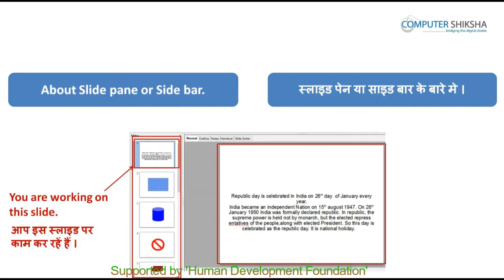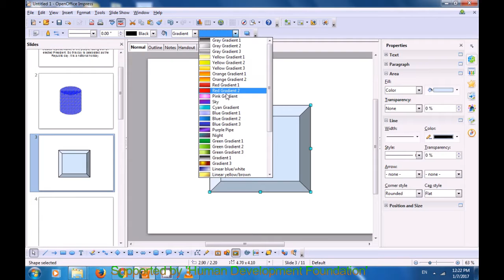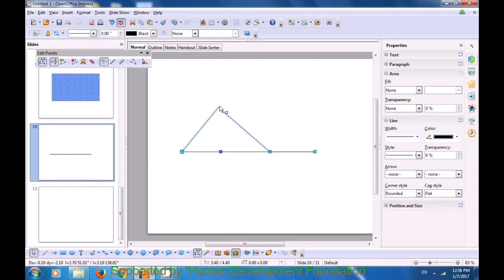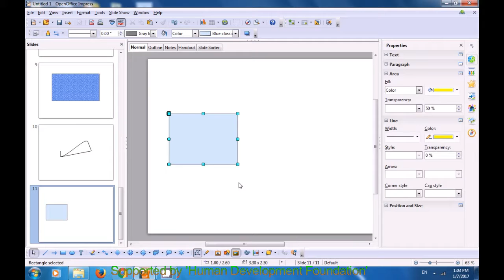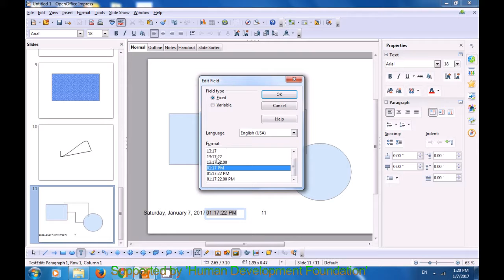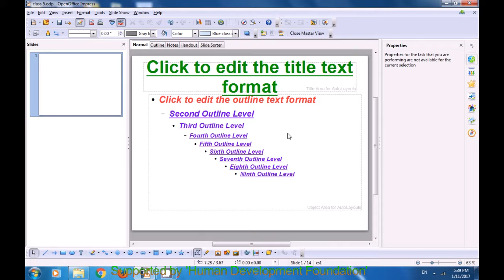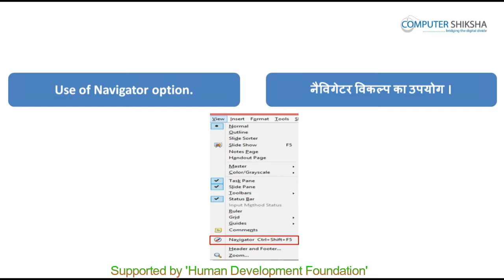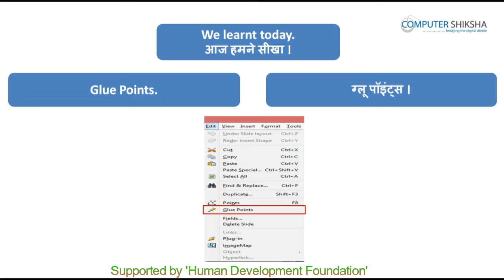क्लास 5 - ओपन ऑफ़िस - इम्प्रेस - २ (Open Office - Impress 2) कम्प्यूटर का उपयोग सीखें हिंदी में।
• Why we use ‘Point’s option.
• पॉइंट विकल्प का उपयोग क्यों करते हैं ?
• Why we use ‘Glue points’ option?
• ग्लू पॉइंट का उपयोग क्यों करते हैं?
• Why we use ‘Field option’?
• फील्ड ऑप्शन का उपयोग क्यों करते हैं ?
• How to do any ‘Formatting on drawing?
• ड्राइंग पर फॉर्मेटिंग को कैसे करते हैं ?
• How to insert a new slide?
• नई स्लाइड को कैसे लेते हैं ?
• How to use ‘Slide master’?
• स्लाइड मास्टर का उपयोग कैसे करते हैं ?
• How to hide and unhide ‘Comments’?
• कमैंट्स को कैसे हाईड और अनहाईड करते हैं ?
• How to insert comment?
• कमेंट को कैसे इन्सर्ट करते हैं ?
• What happens by ‘Navigator’ option?
• नेविगेटर विकल्प क्या होता है ?
• Why we use ‘Zoom’ option?
• ज़ूम विकल्प का उपयोग क्यों करते हैं ?
• How to insert ‘Date’, ‘Time’ and ‘Page number’?
• डेट ,टाइम, और पेज नंबर को कैसे लेते हैं ?